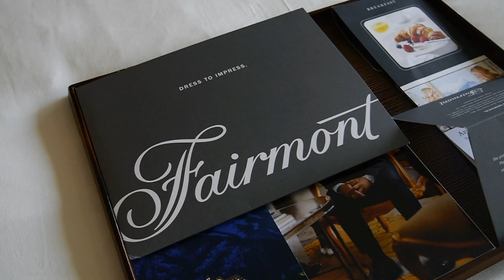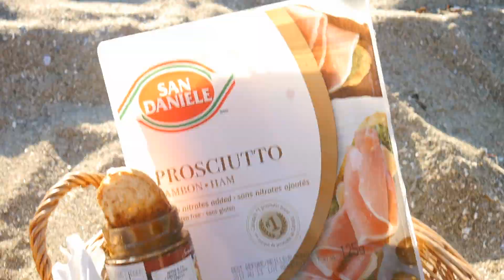Alberta to British Columbia: Banff, Jasper, Yoho National Park to Vancouver.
Ten day adventure through Alberta and British Columbia. Five days spent in Banff, Jasper, and Yoho National Park driving along the Icefield's Parkway; followed by five days exploring Vancouver.